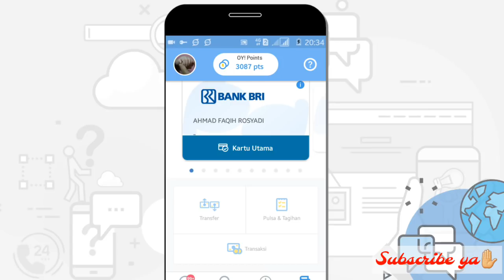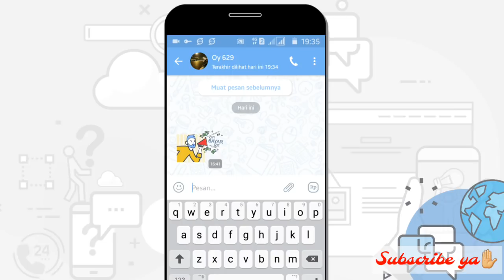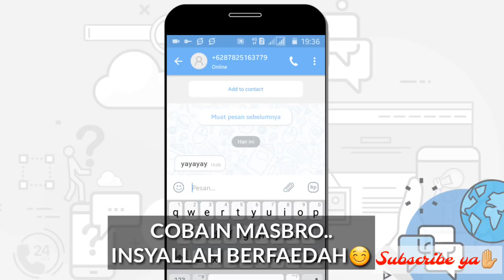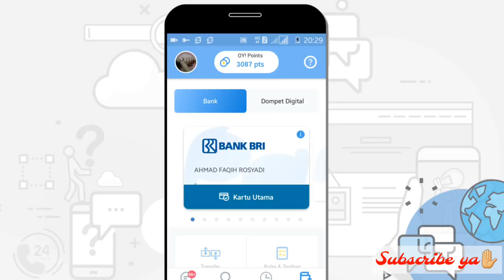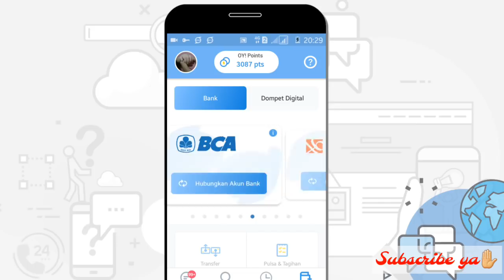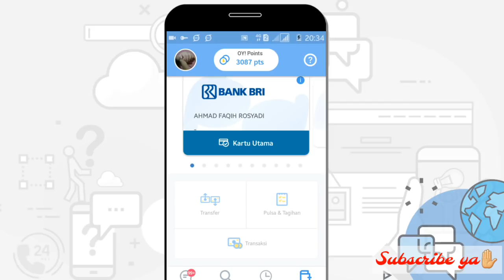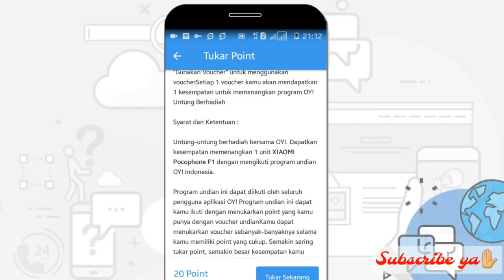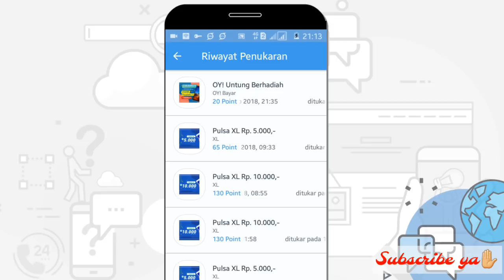APAKAH DAPET 32 POIN ITU SEDIKIT !? 😑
Video baru lagi tentang Oy Indonesia. disini saya akan bahas masalah poin dan fitur-fitur baru di Oy! Semoga yang nonton video ini sampai habis dapet Hadiah XIAOMI F1 nya. amin 😊

//Tips:
Kalo chat mending sekali chat aja (misalkan mau chat pagi, yaudah siang,sore, dan malamnya gak usah chat lagi biar gak nguras tenaga) percuma poin nya akan mentok di situ2 aja.. dan gak usah banyak2 kontak juga, kalo mau ikut jejak saya maksimal 150 kontak aja lebih dari cukup... cara chatnyya 1kontak 1x chat seperti biasa.

Tips ini berlaku hari ini saat video ini dipublish. besok gak tau lagi.. dan tips ini saya khususkan buat kalian yang masih sering kesulitan mendapatkan poin bahkan 30 poin aja ga sampek setiap harinya. buat yang udah mahir gausah ngegas bantu like videonya dan senyum aja 😊

Jangan lupa bantu support channel ini ya teman-teman biar lebih berkembang lagi kedepannya.

Terimakasih dukungannya, Semoga kalian dimudahkan rejekinya✋